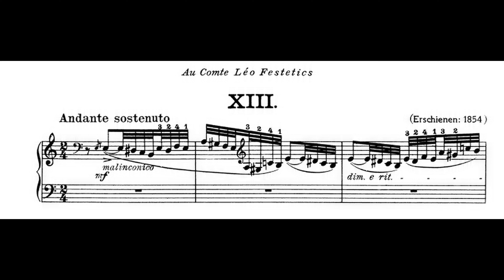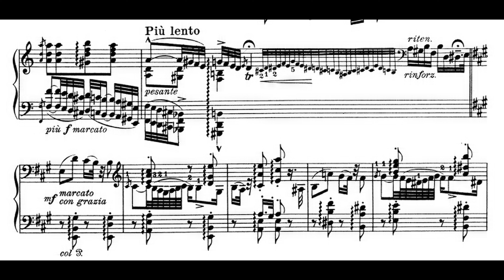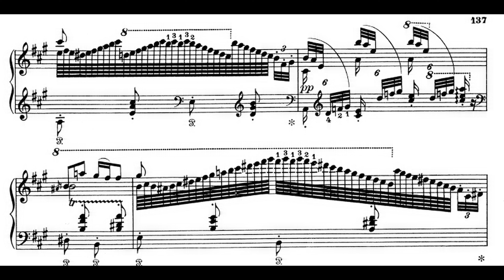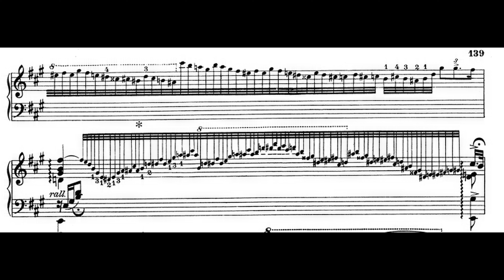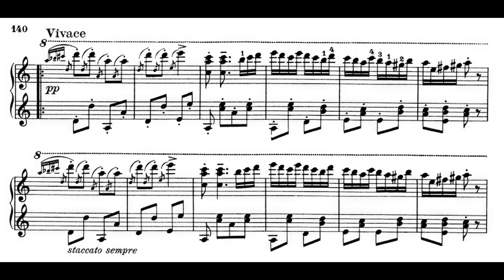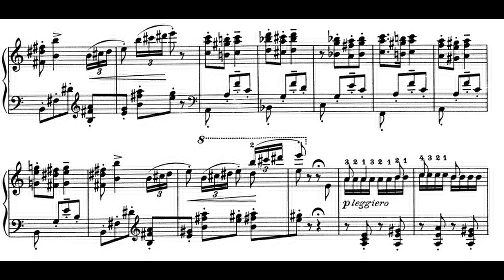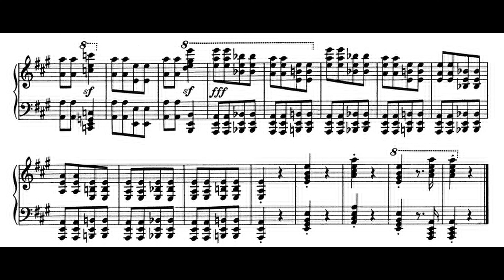Liszt-Mélancolique: Hungarian Rhapsody No.13 in A-minor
"Franz Liszt: Hungarian Rhapsody Rhapsody No.13 in A-minor" by Valse Mélancolique

The unique attributes to this Hungarian Rhapsody of Liszt, written in 1847, are many from the somber-opening of single-longing voice, to the fantastically brisk 'Friska' section. After an arpeggiation which gets repeated over and over, we hear the first theme followed by a B-section in E-major, however this happiness is brief like a cigarette, and the mood broods back to A-minor, with a variation on the first-theme. There are a few Cadenzas in the lamentious first half, which structurally also heavily outweighs the fast part in depth, but not Passions - for Liszt is the supreme-Romantic who has your emotions like a schizophrenic-Depression of happiness and sadness. The closing of the 'Lassan' gradually fades away in a dream of A-major that is quickly turned into a turmoiled-nightmare in A-minor really fast. After the first-repeat, all new themes are thrown at you in a drunken, rhapsodic, and opium-induced hysteria of violent-melodies. Everything in the piece from the slow start up to the very last page is all sad-A-minor-based until the last 30-seconds, after a Fury of diminished octaves and enormous chords the Finale Bursts into A-major with a Melody you hear only twice, variated each iteration, before the Triumphant ending of octaves and tritones.

My alterations to this piece are minimal compared to all other Pianists who have made their renditions, trying to make the fast part more effective than it already is in basic-form. The focus of my thoughts were the extension and additions of Cadenzas to first slow-half, which felt much more appropriate than what Liszt had in mind a one point as follows:

It seems Liszt had a cadenza based around octaves in mind before the Coda - I'm sure he realized the ineffectiveness of doing such a display completely ruins the conciseness of the Climax to an immature, meaningless outburst of virtuosity, instead of a Cathartic-release of emotion.